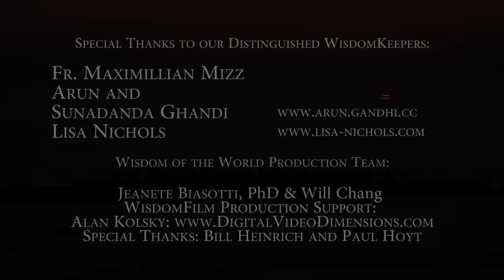Wisdom Film - Fr. Maximillian Mizzi - "Franciscan Blessing"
Welcome to WisdomFilms, a new genre in contemplative, life-enhancing media.
We offer these short films as a way to stop, take a breath, and come home to yourself, restoring balance to your mind, heart, and soul. By featuring spoken wisdom from today's most acclaimed voices in self-help and spirituality, these films can help to create sacred space within and without, providing personal sanctuaries of profound beauty and peace.

Each WisdomFilm starts with inspiring messages provided by the leading Thought Leaders of our time. With original music scored by Emmy award-winning composer Gary Malkin, these music-infused messages are set to the breathtaking time-lapse cinematography of award-winning cinematographer, David Fortney, providing short but potent opportunities to de-stress, recharge, and remember what matters most.
During these busy times, when many people are feeling overwhelmed, it is our hope that these "media-tations" will deepen your access to a deep gratitude for the very preciousness of life. For a DVD of your own, go

GARY MALKIN Founder and Creative Director of Wisdom of the World, is a multiple Emmy and ASCAPaward-winning composer and visionary media producer dedicated to making a difference in the worldby creating transÂ-formational media that inspires the heart, bridges cross-cultural differences, and catalyzessocietal and individual healing.

DAVID FORTNEY internationally acclaimed director, cinematographer and editor, is famous for his state-of-the-art nature photography that is breathtakingly spectacular and exemplifies a sheer cinematic genius.